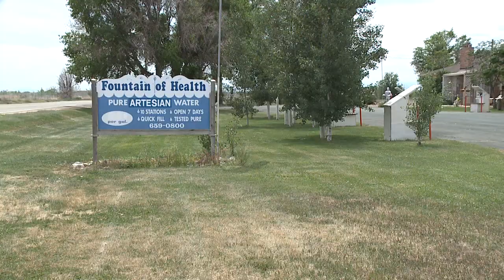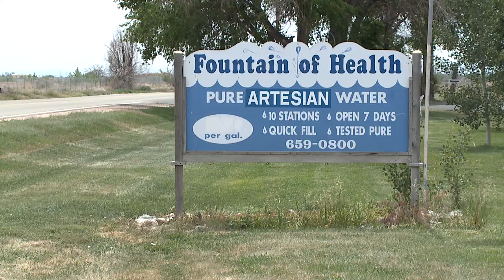New Water Source PKG